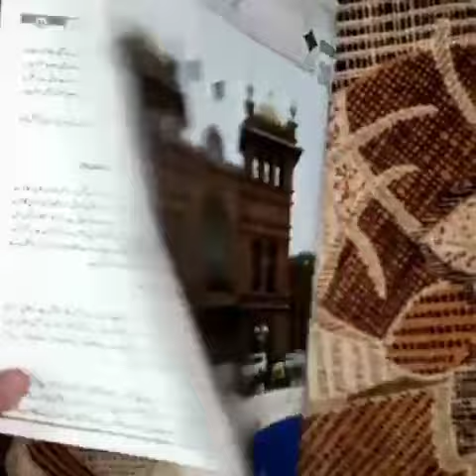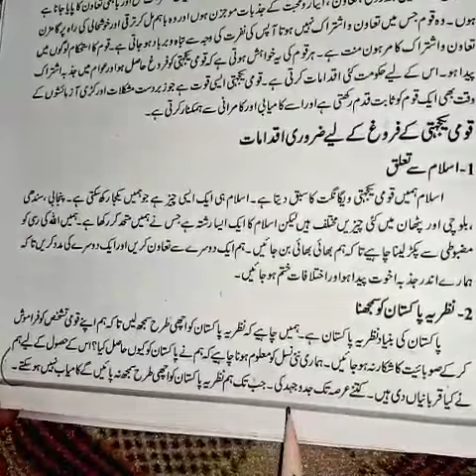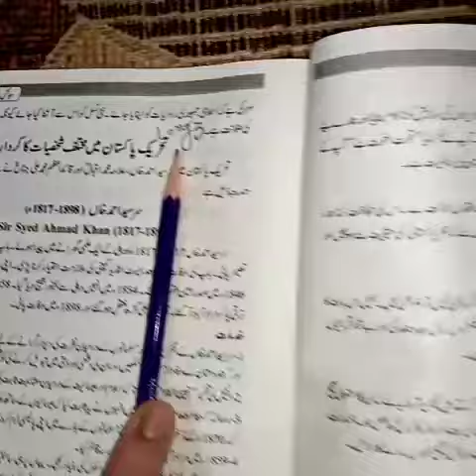Civics 10th class lecture #30, 6th July 2020